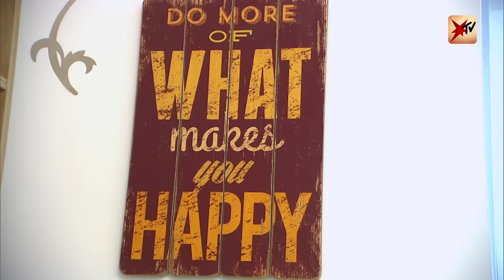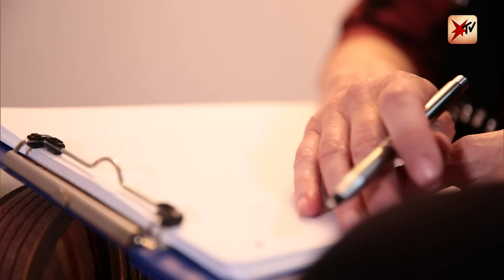Mütter mit Burnout | stern TV (2016)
Sie sind ausgebrannt und leer, und doch wollen sie immer weitermachen – für ihre Kinder. Aber irgendwann ist Schluss. So war es auch bei Jeanine Roepke. Sie hat ihren Sohn alleine aufgezogen – bis der Tag des Zusammenbruchs kam. Unsere Reportage von 2016.